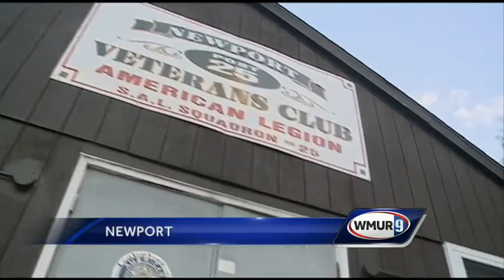Vietnam veterans reunite decades after live-saving actions on the battlefield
Facebook brought two Vietnam veterans together, decades after one saved the other's life on the battlefield. WMUR's Jean Mackin reports.